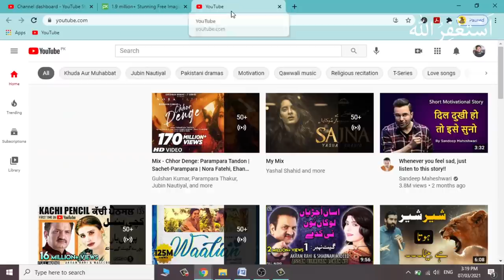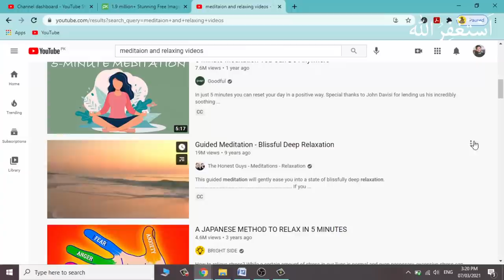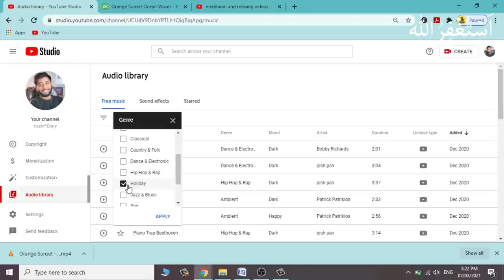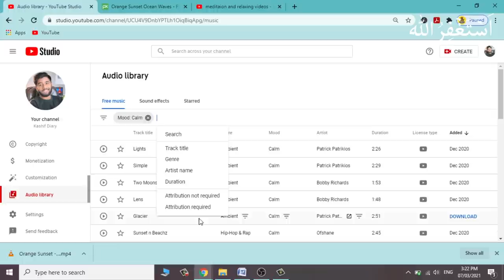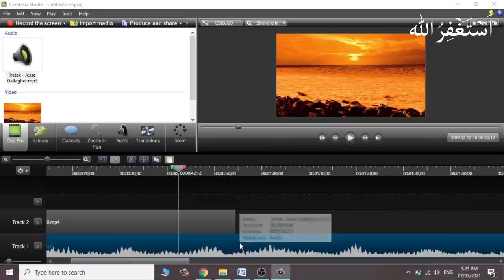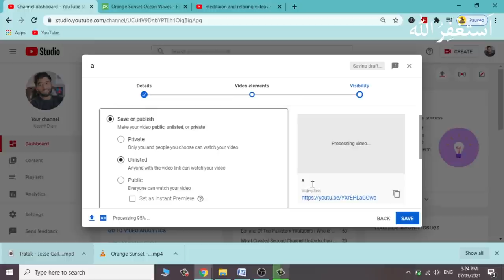Earn Money on YouTube From Meditation & Relaxing Videos